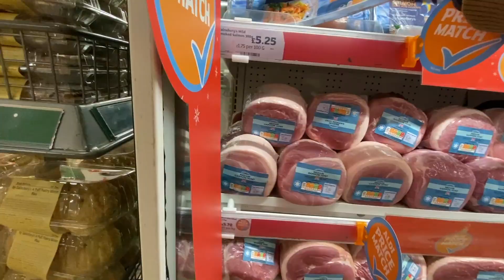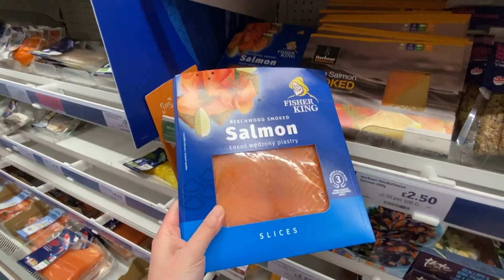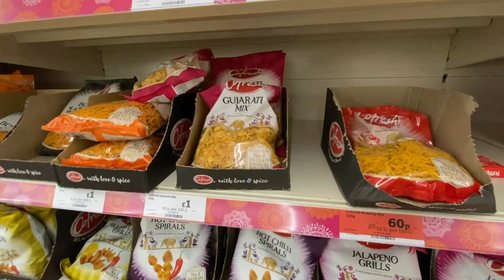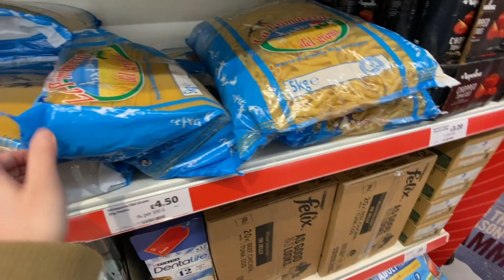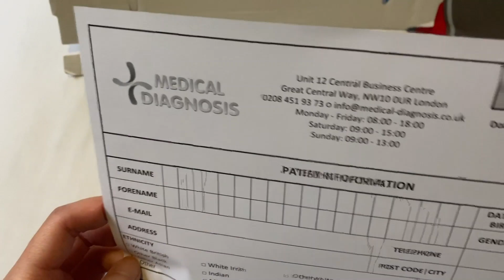跟我去Sainsbury超市入貨 丨寄test kit ⎮UK VLOG EP2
剛剛到酒店然後去了超市掃貨
亦寄出day 2 test
follow @tammyxuk on ig~